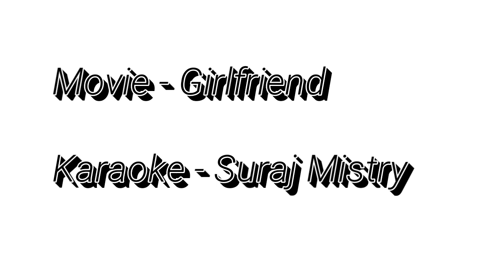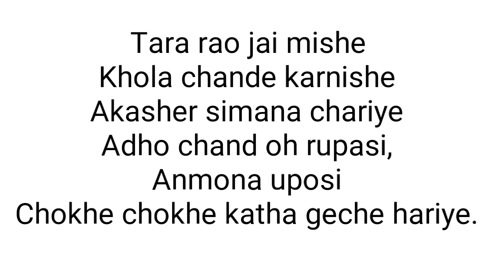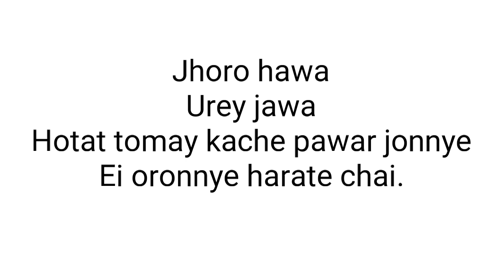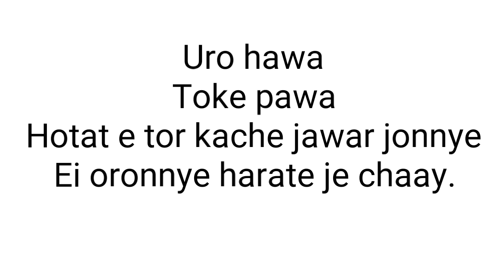Aalto chhuye KARAOKE | Bonny | Koushani | Raja Chandan | Jeet Gannguli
Lyrics :

Aalto chhuye bolte gechi toke
Kintu kotha aatke gelo mukhe.
Kon dike je jaai?
Bhallage na chaai
Elomelo mongora muluke.

Kon desher birpurush elo
Rajkanya jei na khunje pelo
Thomke gelo mukh
Duruduru buk
Chollo shey toh mongora muluke.

Tara rao jai mishe
Khola chande karnishe
Akasher simana chariye
Adho chand oh rupasi,
Anmona uposi
Chokhe chokhe katha geche hariye.

Jhoro hawa
Urey jawa
Hotat tomay kache pawar jonnye
Ei oronnye harate chai.

Bhallage na chaai
Elomelo mongora muluke.

Na na eto golpo na
Dustu misti kolpona
Isharate dekechi jokhon.
Jonakira kan petey
Ondhokare dol bendhe
Aalote makha makhi tokhoni.

Uro hawa
Toke pawa
Hotat e tor kache jawar jonnye
Ei oronnye harate je chaay.

Thomke gelo mukh
Duruduru buk

Follow on :-

This is a very new channel.
Plz support me.
If you want more karaoke so